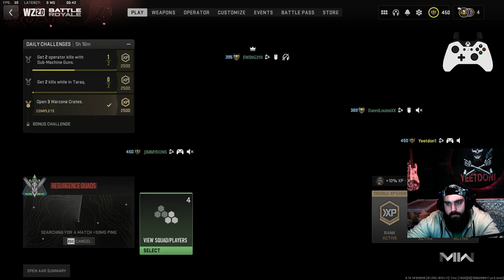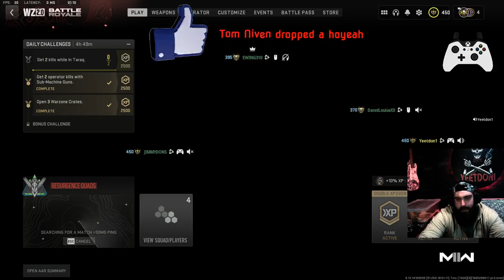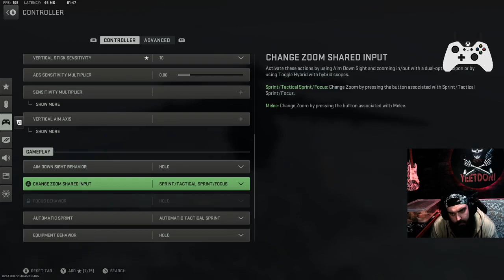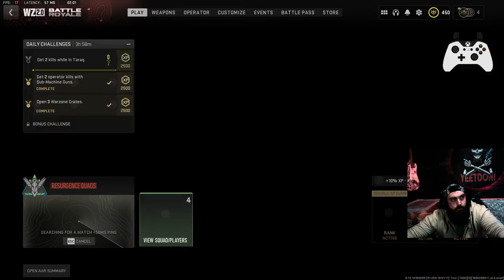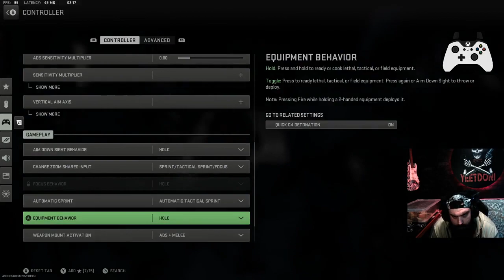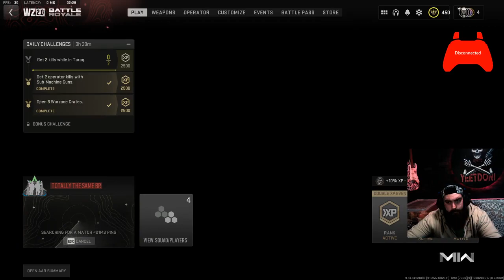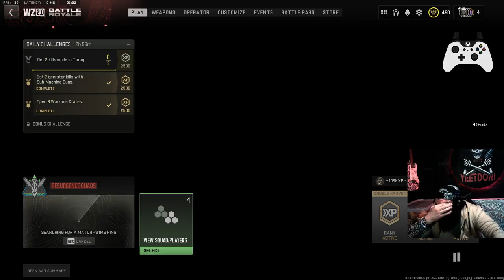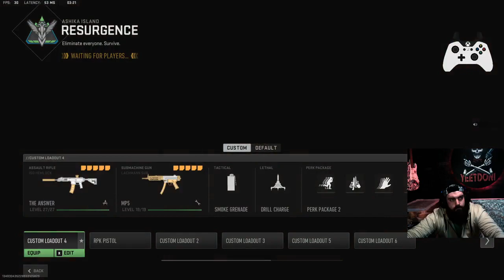COD: WARZONE 2.0 - P34